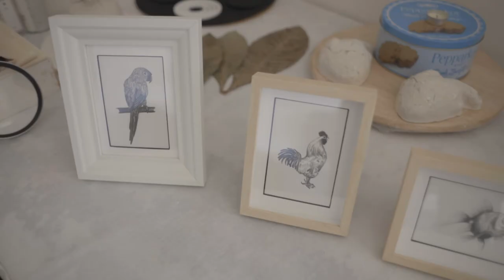Sanatçı Arzu Eş (Ankara Sanat Patikası /Ankaraner Kunstpfad)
Ankara Sanat Patikası 10. Bölüm - Arzu Eş

Almanya Büyükelçiliği'nin "Ankara Sanat Patikası" isimli inisiyatifi kapsamında hazırlanan serinin yeni bölümünde sanatçı Arzu Eş'e konuk olduk.

Sanatçı eserlerini, üretim süreçlerini ve atölyesini anlatırken, pandemi sürecinin kendisi ve diğer sanatçılar üzerindeki etkisinden de bahsetti.

10. Teil der Serie "Ankaraner Kunstpfad" - Künstlerin Arzu Eş

Im neuen Video der Initiative "Ankaraner Kunstpfad" der Deutschen Botschaft haben wir die Künstlerin Arzu Eş besucht.

Die Künstlerin erzählt dabei von ihren Werken, Produktionsprozessen und ihrem Atelier sowie den Auswirkungen der Corona-Pandemie auf sie und andere Künstler.